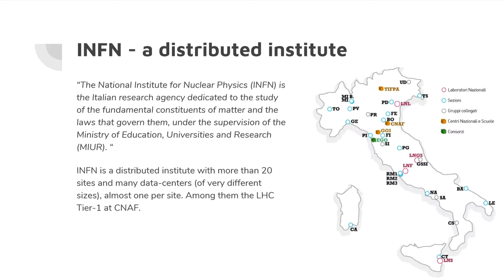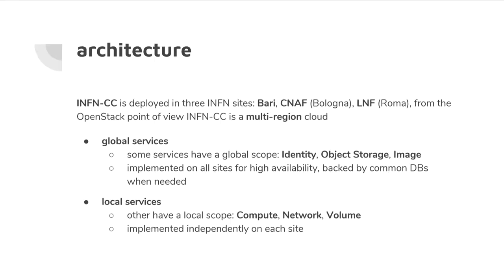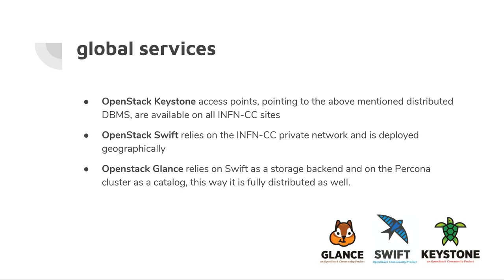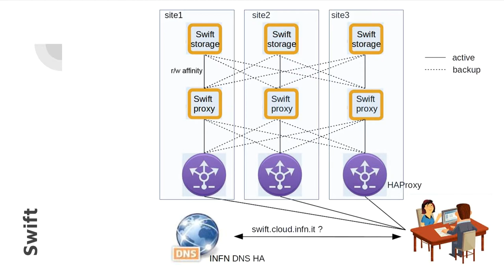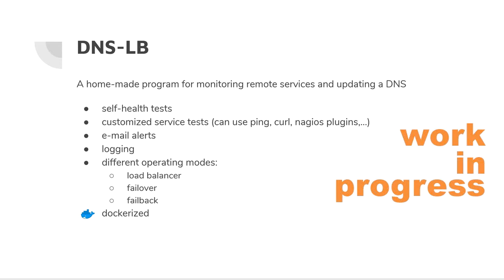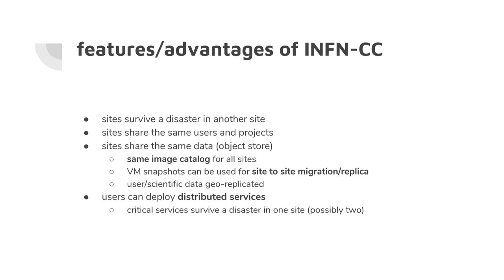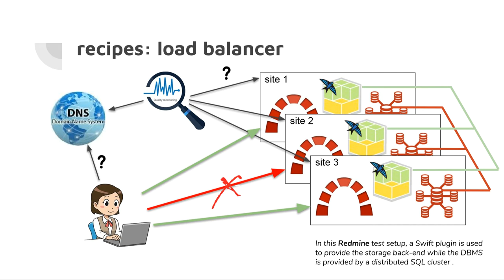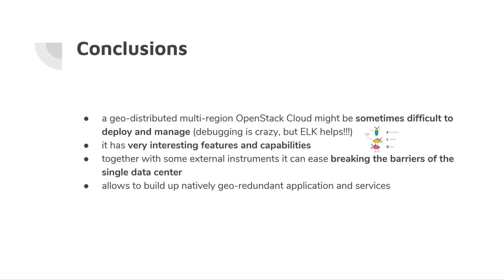OSD18: OPENSTACK AT INFN, STEFANO STALIO, INFN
INFN Corporate Cloud (INFN-CC) is a geographically distributed private cloud, based on OpenStack, hosted by three INFN data-centres. Its redundant architecture and its resiliency characteristics make of it the perfect environment for providing critical IT services and applications, while the fact that it is hosted in modern and large data-centres makes of INFN-CC the platform of choice for different scientific computing use cases.
A PaaS layer, developed within the EU funded project INDIGO-DataCloud allows for easier and federated access to computing and storage resources and automatic instantiation of scalable services and scientific applications.
We present the INFN-CC architecture, the challenges and advantages of our solution, and the first supported use cases.